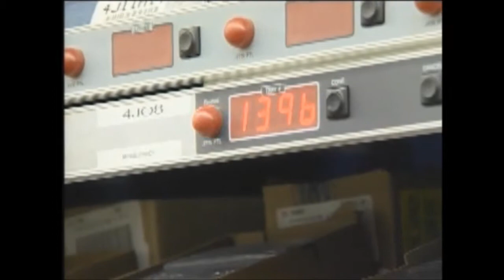Pick to Light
Pick-to-Light is considered to be the fastest operator-based picking method for broken case fulfillment operations. Due to a variety of available light-guided displays and pick strategies such as batch or single line, PTL can bring together various A, B, and even C product categories under one common operating system. PTL drives high pick rate productivity, accuracy and cost efficiency by reducing walk time, eliminating reading errors and by providing managerial oversight of work performance. These paperless systems use LEDs mounted to shelving, flow rack, work benches, pallet rack, carts, or other storage locations. Whenever product is needed from a particular location, the associated LED turns on, drawing attention where action is required. The operator picks the product quantity displayed. The operator then confirms the pick by pressing the lighted button.